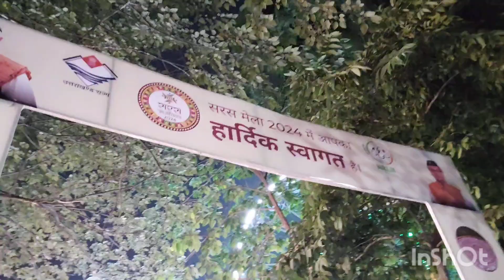पहली बार गए 😍देरादून मे रहकर ये नही देखा तो क्या देखा 😎😱फैमिली व्लॉग 😍गाउँ की लाइफ🥰🥰